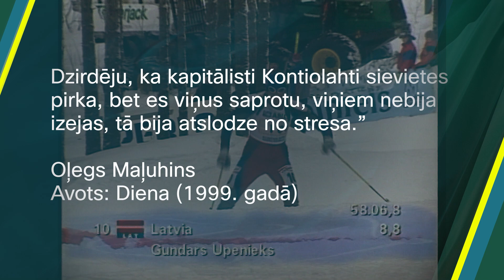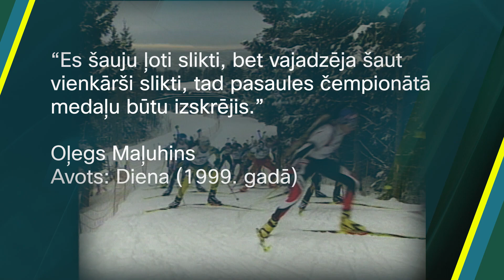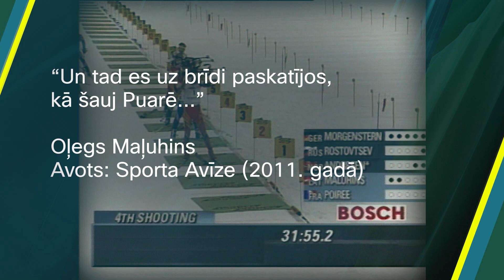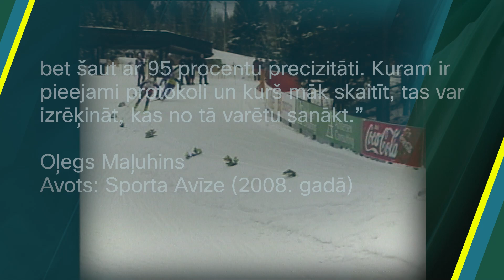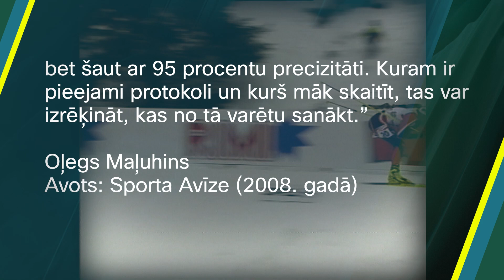Soli no medaļām. Oļega Maļuhina spožākie brīži biatlonā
Vienīgais Latvijas biatlonists, kurš izcīnijis uzvaru Pasaules kausa posmā. Karjeras laikā Maļuhins divas reizes kāpa uz goda pjedestāla Pasaules kausa posmos. Maļuhins ir trešais panākumiem bagātākais Latvijas biatlonists aiz Briča un Rastorgujeva. Spoža karjera, kur medaļas varēja būt vairāk.
Šajā nedēļas nogalē Pasaules kausa posms biatlonā risinās Oberhofā, Vācijā. Sacensību tiešraides skaties LTV7.